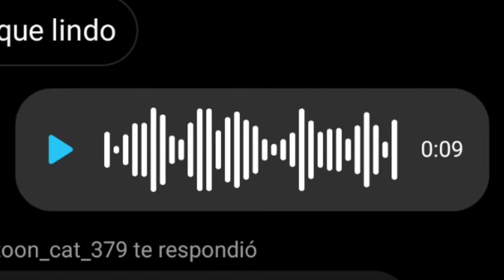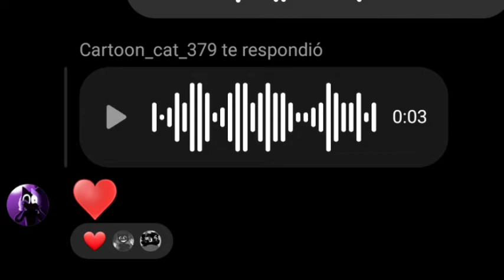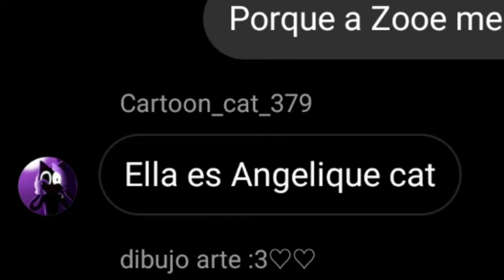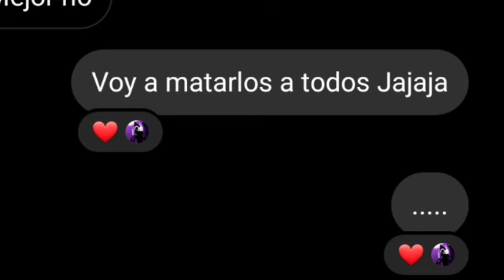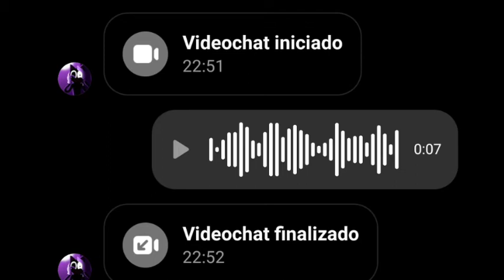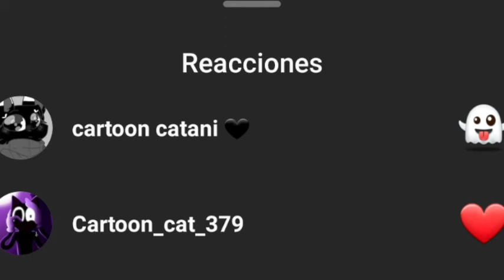hoy voy a dedicar a Cartoon Cat🤬😡😔......